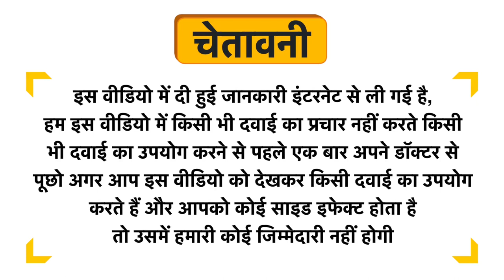Averzine Itch Relief Lotion Uses in Hindi | Side Effects | Dose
Averzine Itch Relief Lotion Uses in Hindi | Benefits | Side Effects | Dose